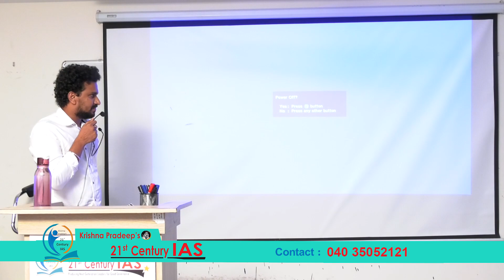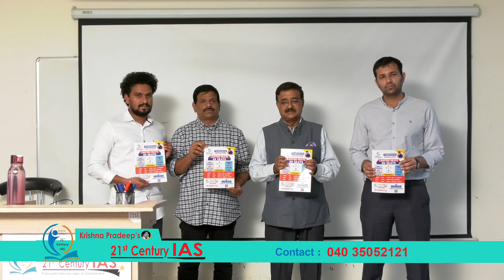BP Acharya IAS about Civils Preparation | IMPACT | 2022